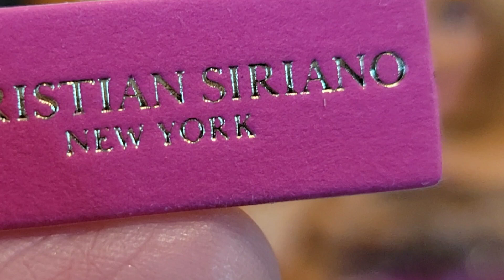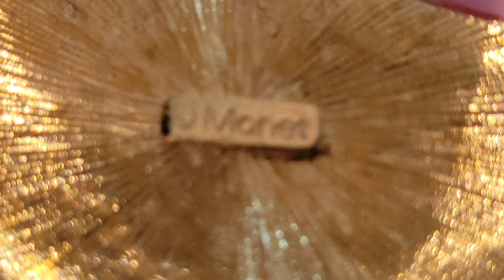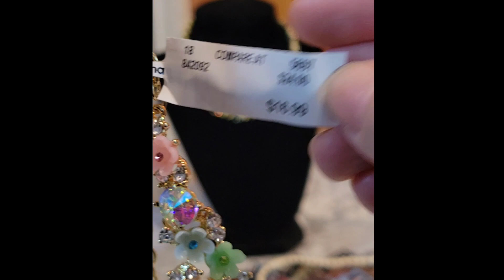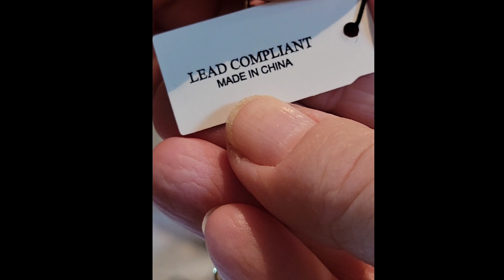и современная бижутерия класса "Люкс" в моей коллекции.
Принимаю участие в флэшмобе, который начала Анна Мулина,  но я обратила внимание на этот флвшмоб, благодаря видео от Ирины Карпенко, моей очень давней подписчице.
как давно я не принимала участие ни в каких флашмобах, и теперь очень рада, что у меня появилась такая возможность! Мой выставочный зал-это коллекция винтажной и современной бижутерии класса "люкс"! Не верите?
плейлист " флешмоб Выставочный зал"

Флашмоб-выставочный_зал#блогер#винтаж#украшения#обзоры#блошиныйрынок#коллекция